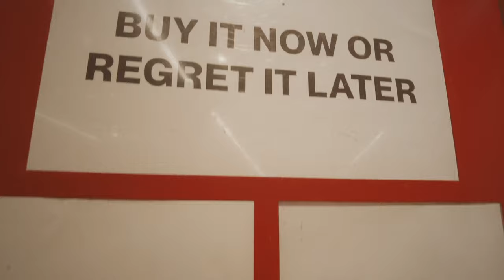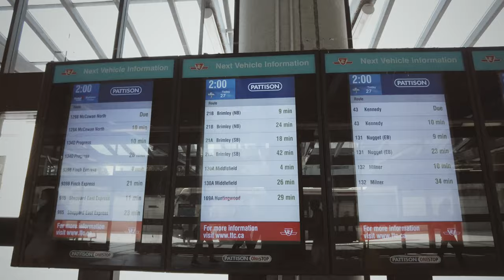Walking Around Shopping Malls - Scarborough Town Centre, Toronto, Canada | ambient sounds, asmr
Shopping mall virtual walking tour of Scarborough Town Centre, DJI Pocket 2. Mall has reopened on June 30 with easing of coronavirus restrictions in Toronto, Canada. No talking or music, please enjoy the sounds.